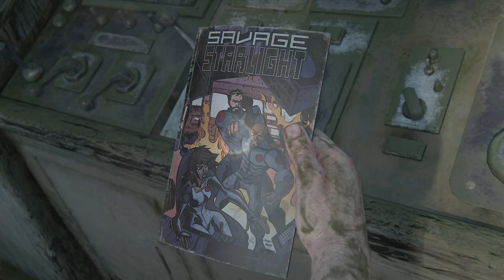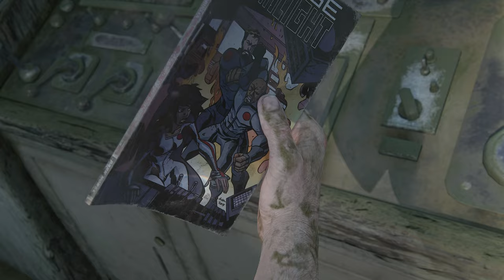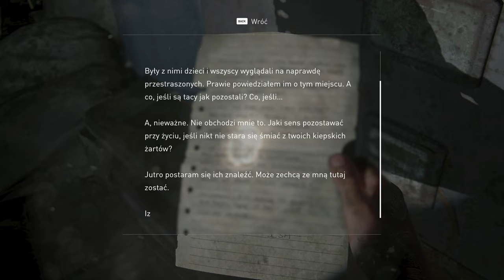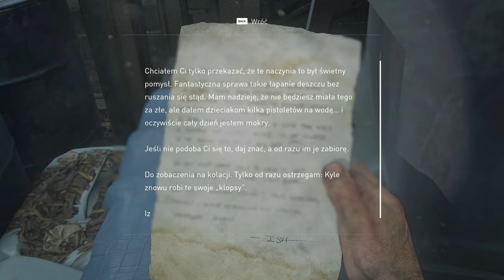The Last of Us Part I - 14 Kanały 4k/60p